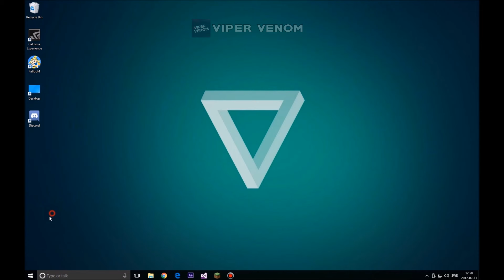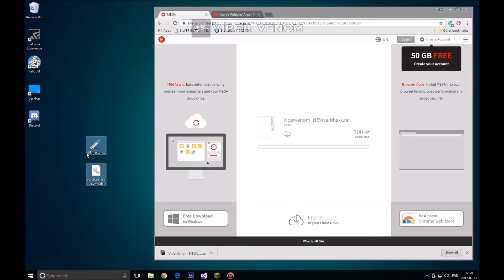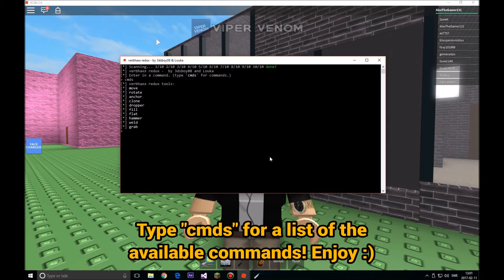NEW ROBLOX EXPLOIT: VERBHAXX REDUX (PATCHED) OP BTOOLS! 10+ COMMANDS (February 11th)